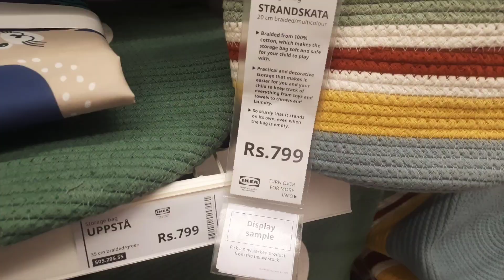హైదరాబాద్ IKEA లో... | IKEA HYDERABAD | Shopping Mall | Vijaya Vlogs